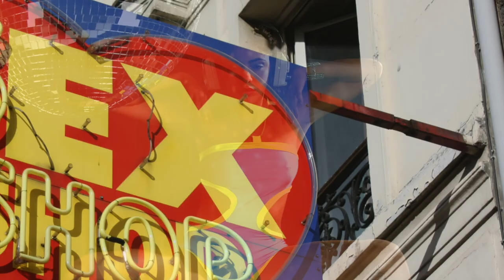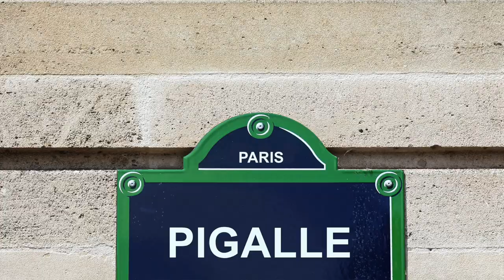On peut faire ça partout. Zizi band. Chansons Paillardes. Zizi band. Fête, Teuf de fou &++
Retrouvez aussi notre autrechaîne Popuzik, années 80 - 90, pop rock, variétés françaises...

Lien: Album.